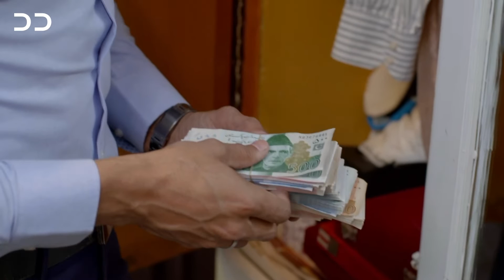Taghdir | Episode 20 | Serial Doble Farsi | سریال تقدیر - قسمت ۲۰ - دوبله فارسی | JD1O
تقدیر داستانی پر از احساسات و هیجان است. این سریال مشکلات اجتماعی را که دختران و خانواده هایشان، برای جست و جوی یک شریک زندگی عالی با آن مواجه هستند، برجسته می کند. هارون شهید با نیمره خان ازدواج می کند و به دلیل سوء تفاهم او را ترک می کند. عمر شهزاد به نیمرا خان کمک خواهد کرد تا مشکلات زندگی شخصی خود را حل کند. یاشما گیل دختری پست و خودخواه است. او می خواهد با عمر شهزاد ازدواج کند و داستان با یک مثلث عشقی بین نیمرا، یشما و عمر شهزاد پیش می رود

 دوبله#فارسی#سریال#دوبله#